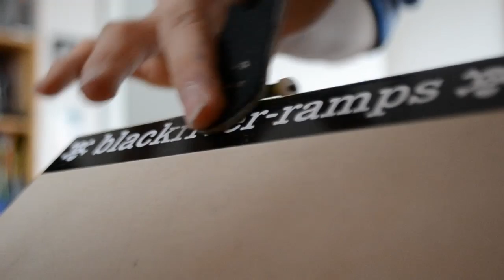Boarder Sesson HD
Hey Guys, This is our third Session. With a new Board, It is from Blackriver.

Enjoy. Oh, this time it is HD :D